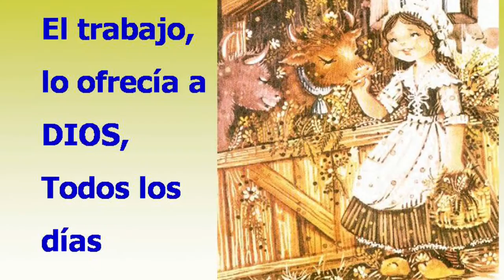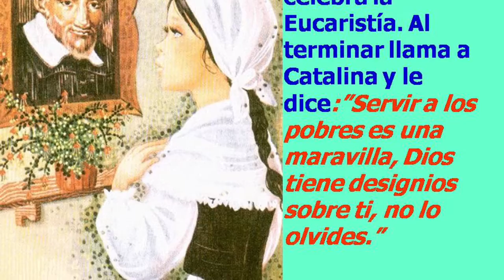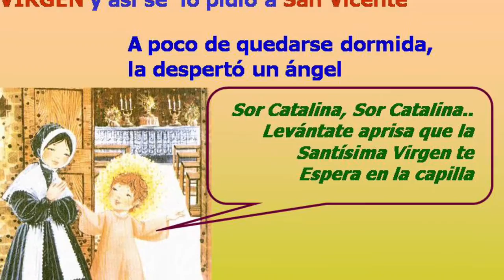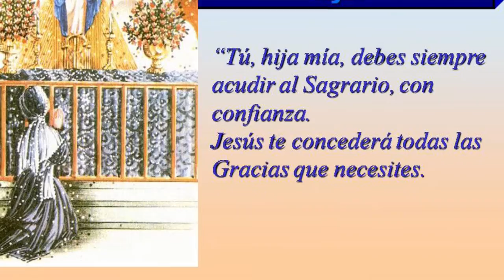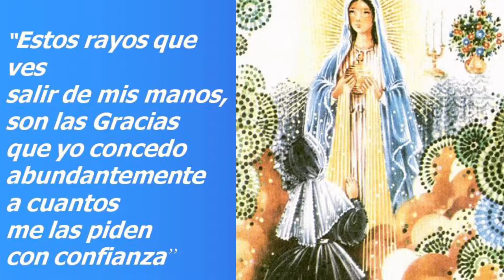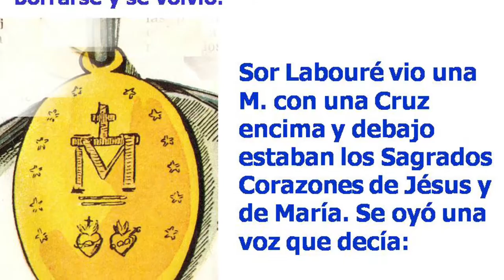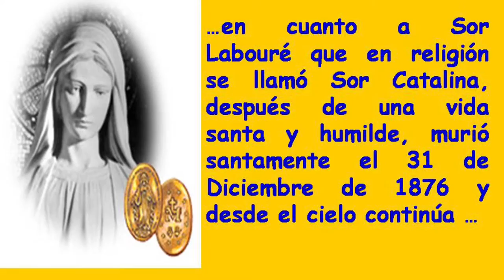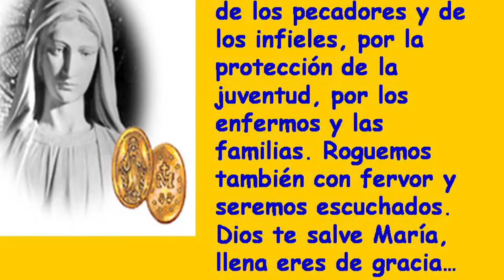Catalina de Labouré grupo 3